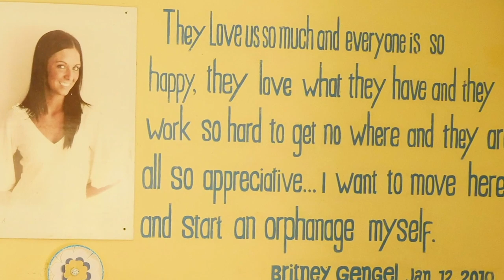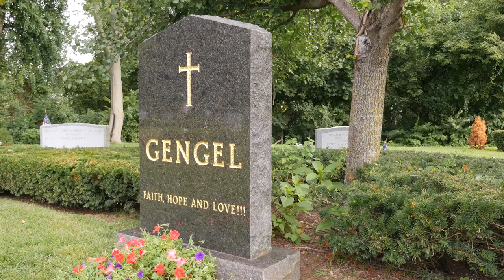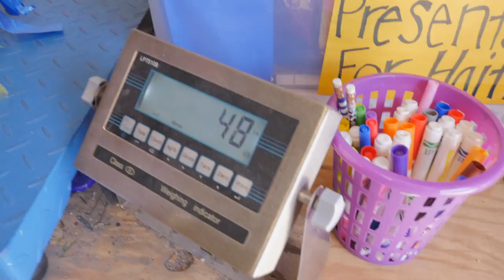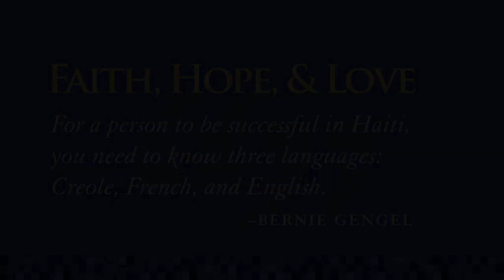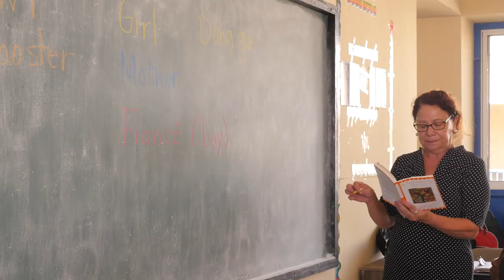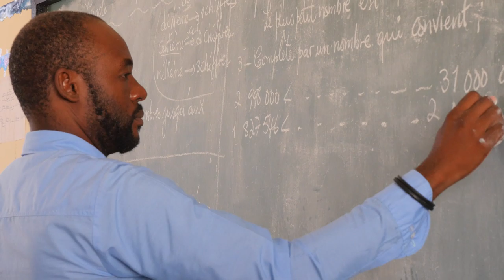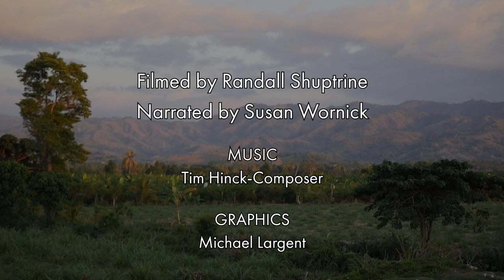Heartache & Hope in Haiti : The Britney Gengel Story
Britney Gengel was a beautiful, fearless and compassionate 19-year-old when she decided to travel to the country of Haiti. The children she met gave her so much love she was inspired to send the following text to her mother just three hours before the earthquake:

"They love us so much and everyone is so happy. They love what they have and they work so hard to get nowhere, yet they are all so appreciative. I want to move here and start an orphanage myself."

Shortly after sending the text, a catastrophic 7.0 magnitude earthquake struck Haiti, killing an estimated 300,000 people, including Britney. She was missing for 33 days and thanks to the USA Southern Command, she was recovered and brought home to Massachusetts for a proper burial.

Her family could not let her die in vain. In loving memory, they started the Be Like Brit Foundation, Inc. During the course of two years, a 19,000 square foot earthquake-proof, non-adoptive orphanage was built in Grand Goave, Haiti — the town where Brit was supposed to travel to the day after the earthquake.

Brit’s Home in Haiti is home to 33 boys and 33 girls. Our commitment is to continue the compassion of Britney Gengel by serving the children of Haiti through sustaining a safe, nurturing home rooted in the virtues of Faith, Hope and Love while developing a sense of social responsibility, community involvement and unconditional love. Our goal is crystal clear, to raise the next generation of leaders in Haiti.

In addition, Be Like Brit has brought over 1,800 people to Haiti through their “Britsionary” Program and has constructed over 145 houses for local families in need. We would like to thank all of our supporters over the past 10 years, we wouldn’t have been able to do it without you. Our hearts are with the families of the 300,000 Haitians who passed away in the earthquake.